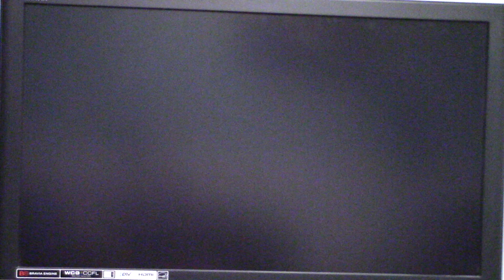2024 Birthday Special for NickTheEnlightened Part 19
Here is part 19 of my 2024 birthday special for NickTheEnlightened in which we finish up with Mario Party 8.